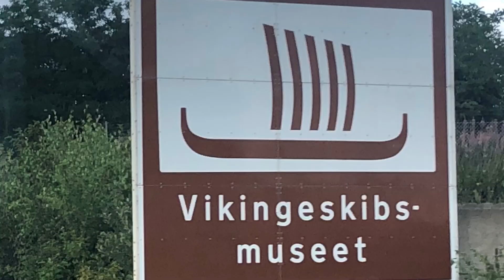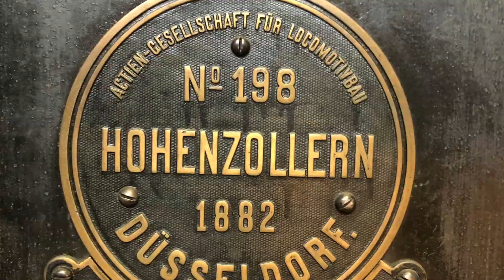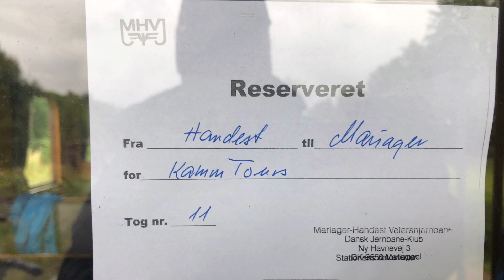Kramm onTour, Erlebnisreise Dänemark 2023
Ein kleiner Rückblick von unserer Erlebnisreise Dänemark 2023.

Eine Busfahrt durch Dänemark von den Ostsee bis zur Nordsee. Auf dieser Reise lernten wir Kopenhagen kennen. Ein Abstecher, per Zugfahrt  über die Öresundbrücke, nach Mälmö/Schweden war ein tolles Erlebnis. Das dänische Eisenbahn Museum, ein Wikingerschiffsmuseum, einige Schlößer, Festungen und Eisenbahnfahrten mit Veteranenbahnen und vieles mehr standen auf unserem Programm.

Eine Fahrt an die Steilküste der Nordsee mit anschließendem Besuch einer Fischaktion bleibt bei unseren Reisegästen gerne in Erinnerung. Eine Wattenmeersafari beendete unsere 10 tägige Reise in Süd-Dänemark.

Diese Reise fand im Juli/August 23 statt.

Beste Reisegrüße Ihre Reiseleitung
Sabine + Klaus W. Kramm